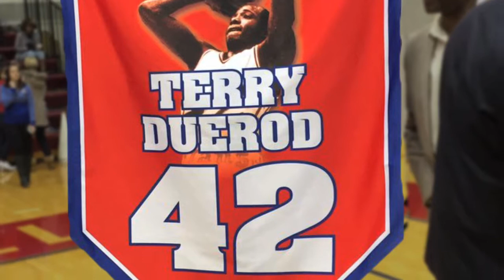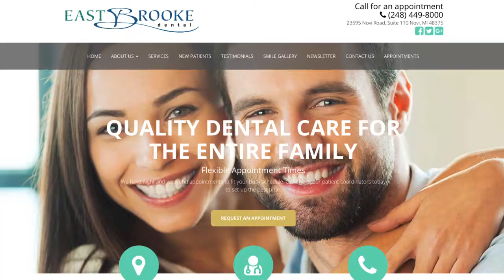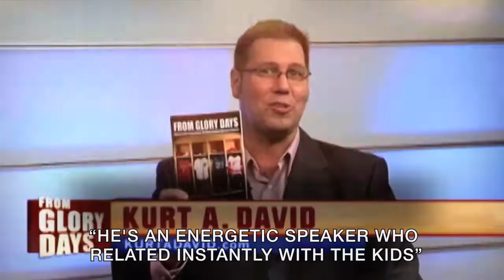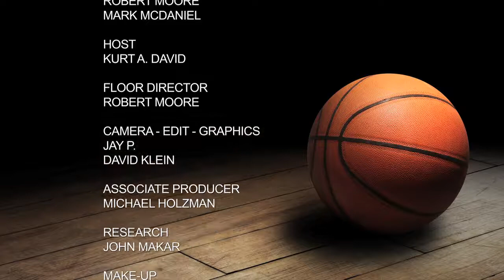From Glory Days - Terry Duerod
NBA Champion Terry Duerod is interviewed by host Kurt A. David